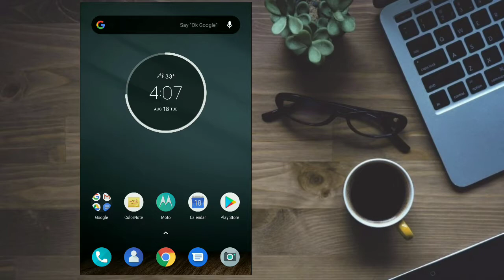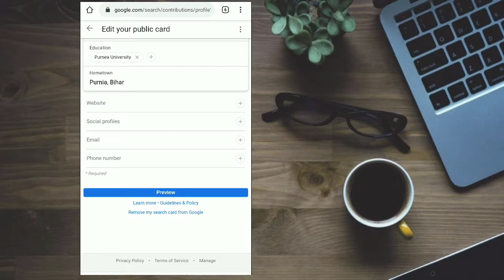How To Delete Add Me To Search | how to delete googl card | google delete kaise karen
Aaj mai aapko bataunga Google Add Me ko delete kaise kre video ko pura zaroor dekhe  .
OR VO BHI BAHOT EASY STEP MEI SO CHANNEL KO SUPPORT KIGEA OR VIDEO SHARE KIGEA.

AAPKO HAMARE VIDEO AACHE LGE TO SHARE ZAROOR KRE OR SUPPORT KIGEA GA HM LATEST NEW VIDEOS LATE RAHENGE.

Your Queries 👇

How To Delete Add Me To Search
how to delete googl card
google delete kaise karen
Google ko delete kaise kre
google account kaise delete kre
google me naam kaise dale
google me account kaise banaye
how to get your name on google
how to get your name on Google Search results
how to get famous on google
how to get yourself on google